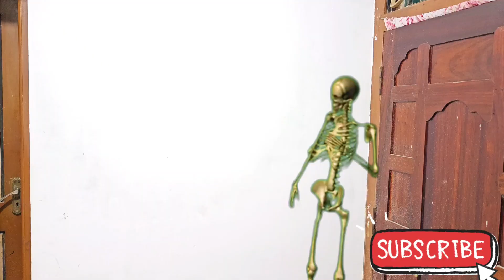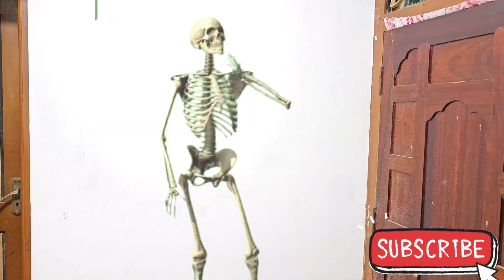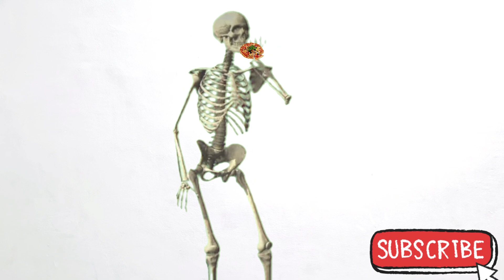பேய்க்கு pizza வேணுமா🍕|comedy videos | ghost funny video|Monika miniature cooking